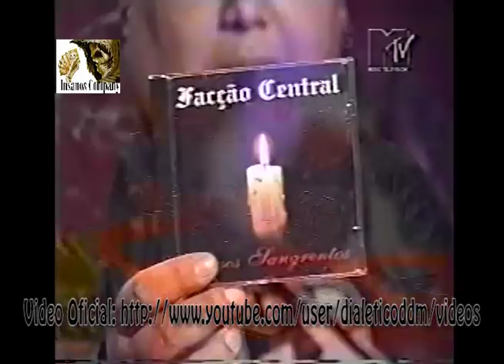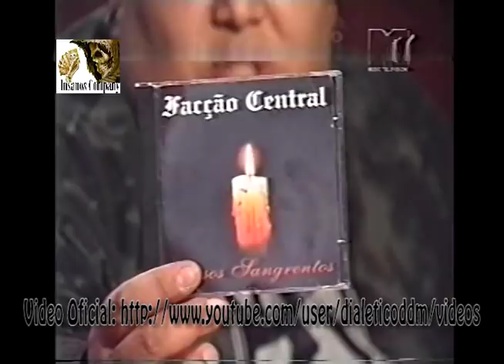Facção central na Sonia Abraão e etc (SEM TRAVAR)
Baixe grátis o meu livro "O Colecionador de notas - A Máfia dos caça niqueis" link